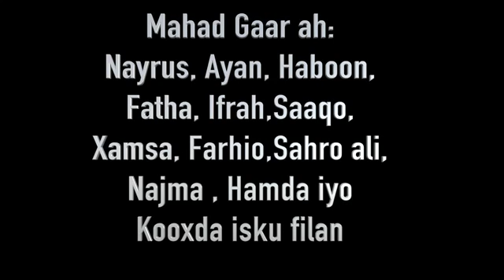waa hees cusub oo inaba cadi ahayn/Best Song Ever